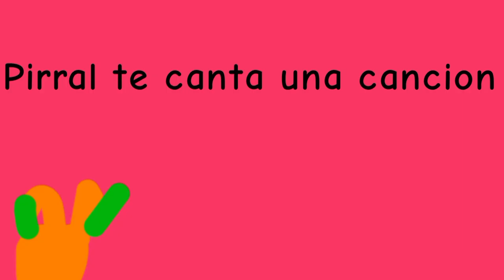MTSZ | T2 | Episodio 19 | Pirral te canta una canción